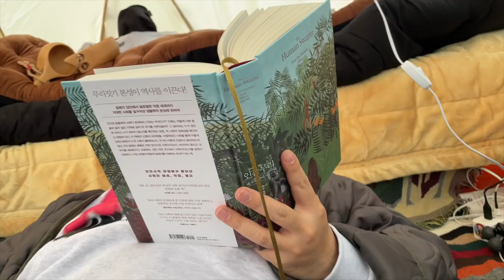남들 부부는 뭐하고 노는지 보실래용? 캠핑 싫어하는 남편이랑 캠프닉 ㅣ 겨울 장박은 꿀이네요 꿀꿀 😃 크로플, 쭈꾸미볶음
지난 주 일요일 날씨가 너무 좋았어요 :)
남편이랑 장박지에 잠깐 가서 놀다온 영상입니다.
요즘 솔캠보다 누군가와 함께하는 캠핑이 자꾸만 좋아져요.
남편은 캠핑의 좋음과 싫음의 중간정도까지 올라왔어요.

넘나리 행복합니다ㅎㅎㅎ

남들 부부는 뭐하고 시간을 보내는지 그냥
즐겁고 가볍게 시청해주시면 좋을 것 같아요 :)

여러분 모두 모두 행복하세요!!

감사합니다.